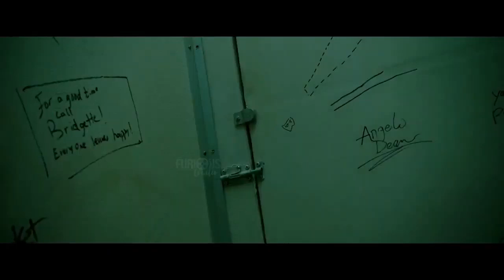It chapter two tv spot y trailer